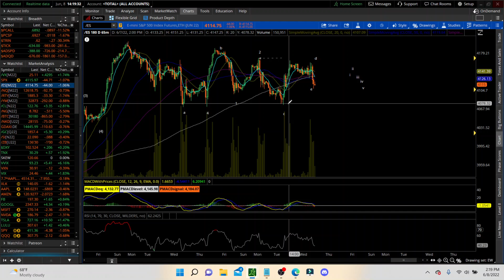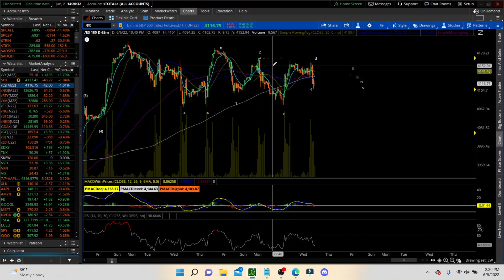Market Update 6/8/22 ES Which Direction?!